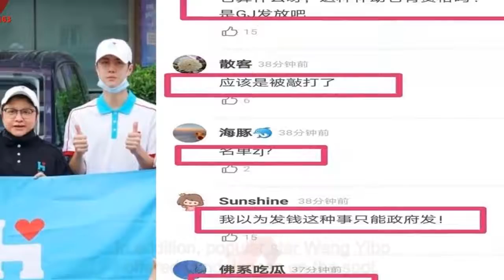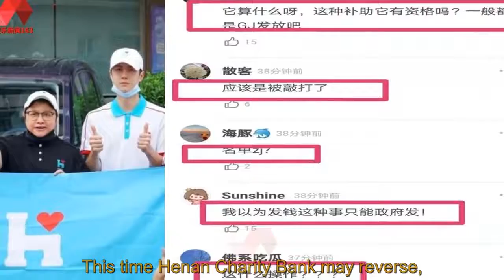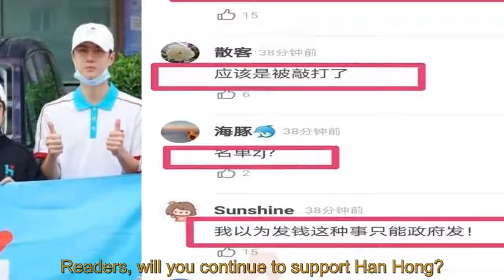Reverse? Han Hong, Wang Yibo, after the controversy in Henan's public welfare, subsidies 5,000 yuan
WANG YIBO ENGSUB 2021/08/21: Reverse? Han Hong, Wang Yibo, after the controversy in Henan's public welfare, subsidies 5,000 yuan